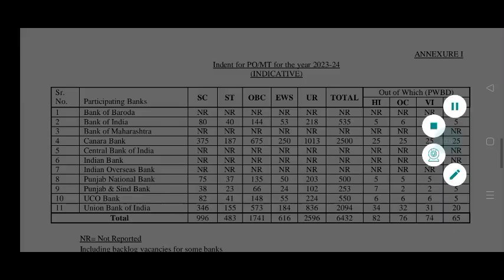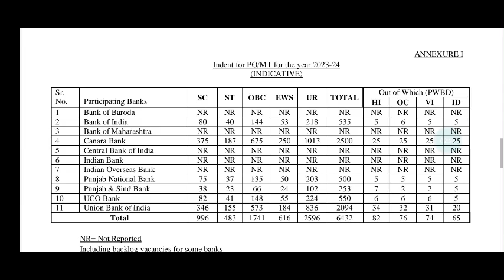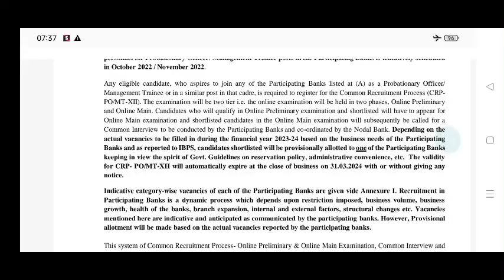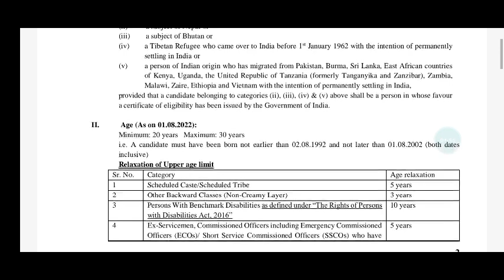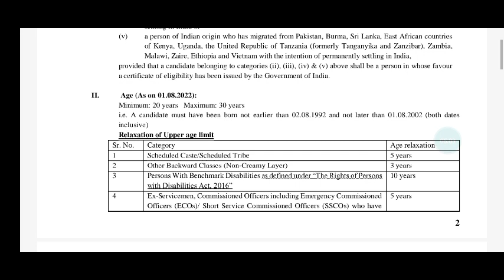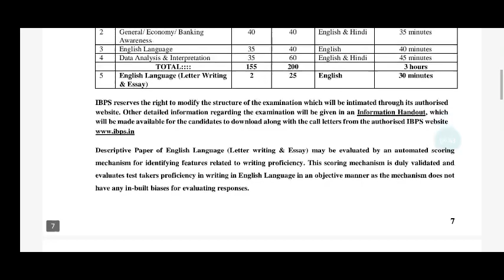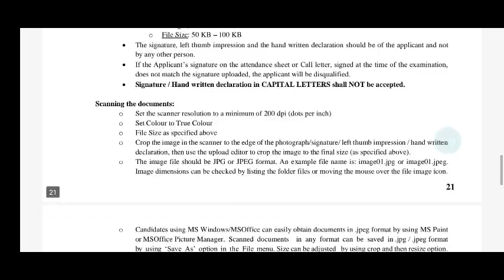ప్రభుత్వ బ్యాంకులలో ఆఫీసర్ 6431 పోస్టుల భర్తీకి నోటిఫికేషన్ విడుదల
పూర్తి సమాచారం కోసం క్రింద లింక్ ని క్లిక్ చేయండి